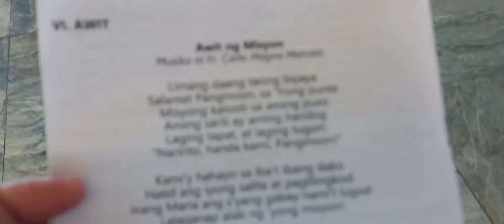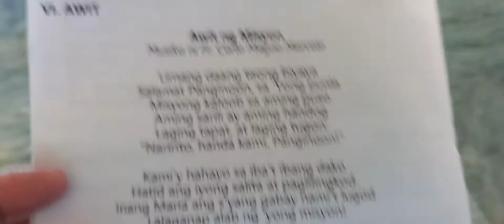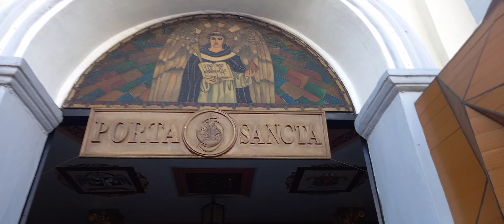Saint Dominic De Gusman church Calasiao PANGASINAN,Lakbay DAsal 2022